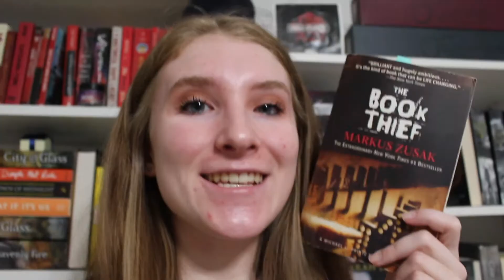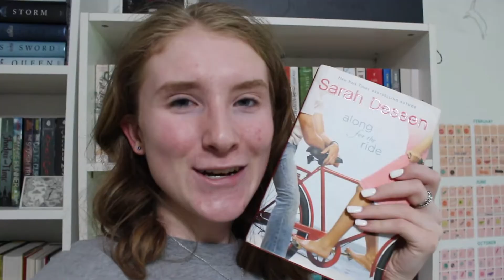graduation + only one book// may 20-26 weekly reading vlog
Amazon book wishlist//

I'm Callie, a freshman in college at Auburn University. I love reading and watching booktube/Netflix. Follow me for all your bookish wants and needs.